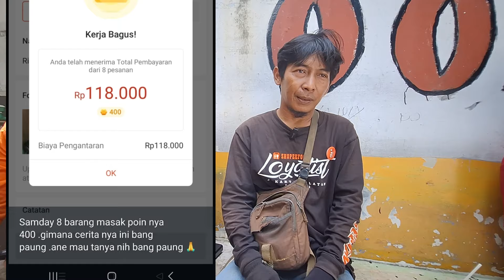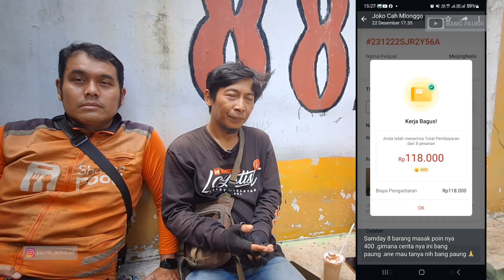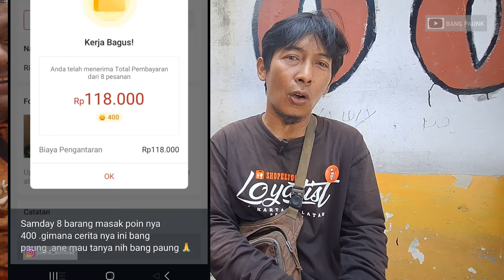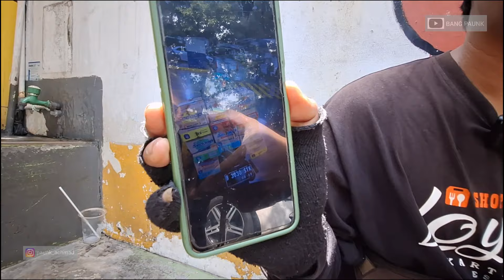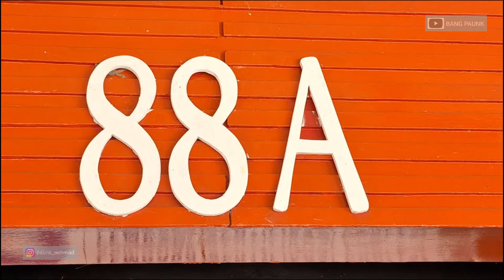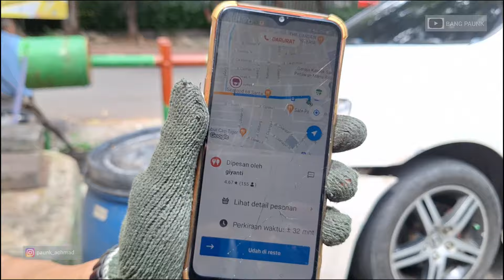KRITIK dan MASUKAN SHOPEE SAMEDAY dari KOMUNITAS SHOPEE FOOD MELAWAI 88 BANG JOKO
wawancara dengan bang joko dan taruna komunitas melawai 88 seputar shopee shamday atau SPX sameday..